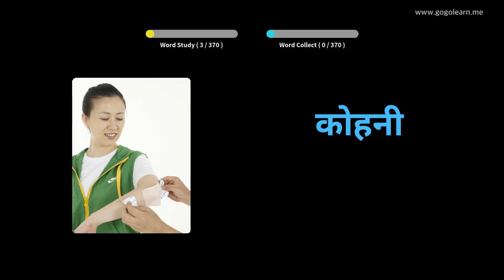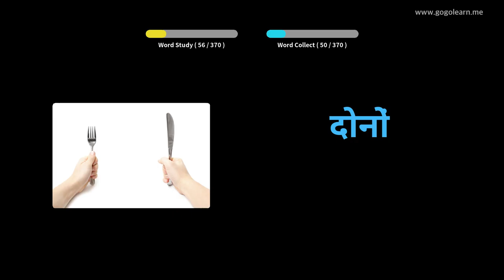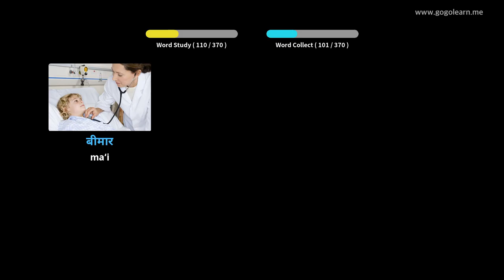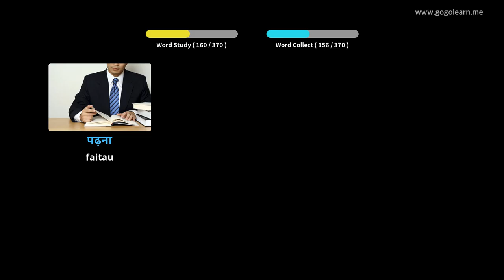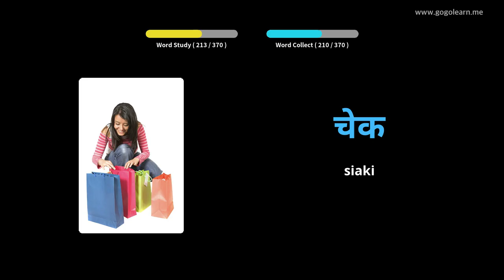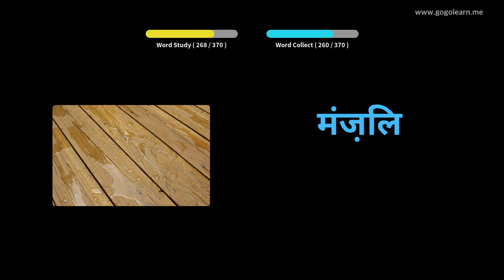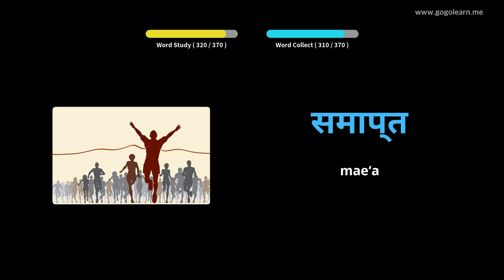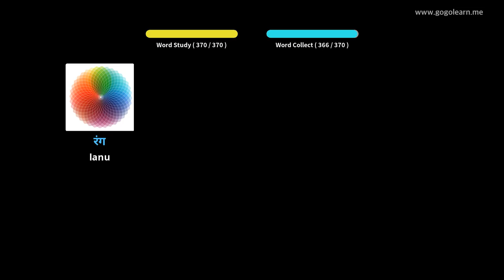Faʻaliliuga o le gagana Hindi Tamaiti Matua | Golearn